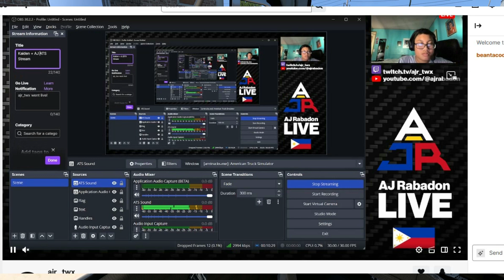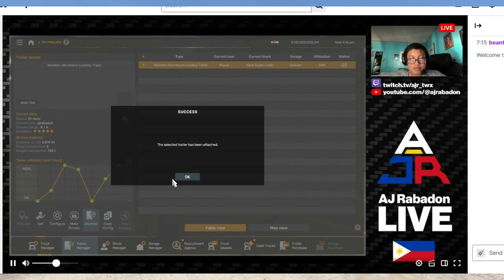American Truck Simulator X Truck Tour "Mack Superliner"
X Truck Tour

Mack Super Liner
(A collaboration video with @ajrabadon )

Got a special collaboration video with @ajrabadon  today exploring the Mack Super liner!  See what our thoughts are on it and the pros and cons in our opinion

Song Faces (1994 Re-Mix Version)